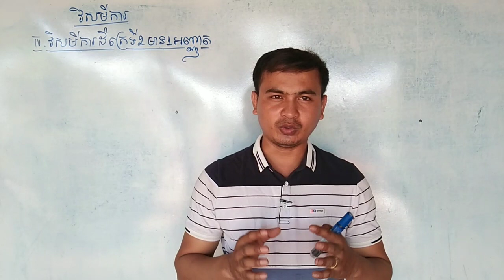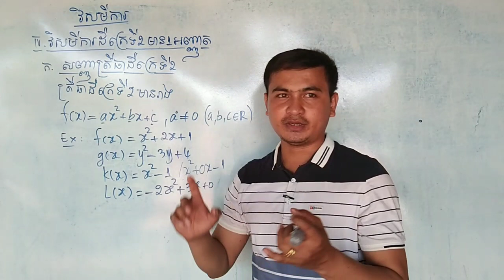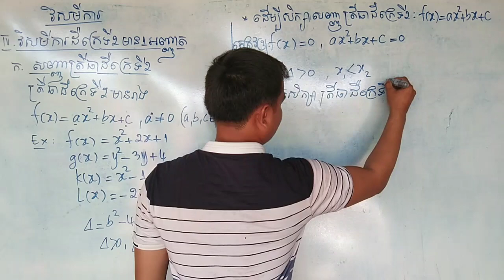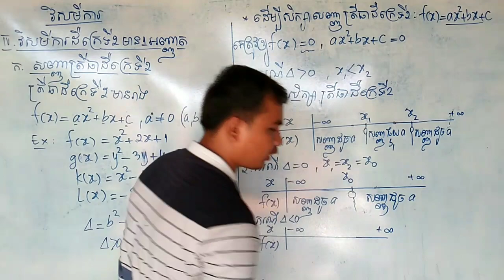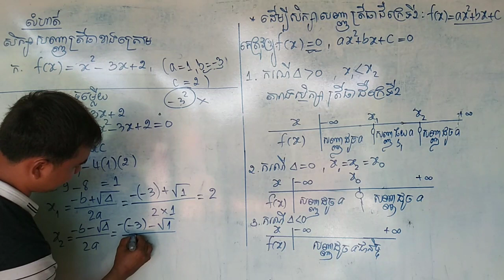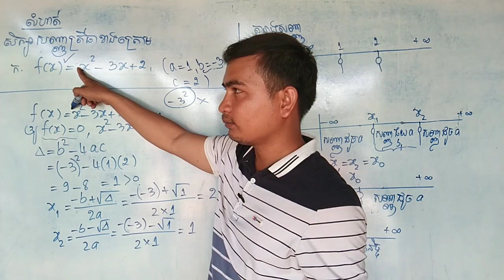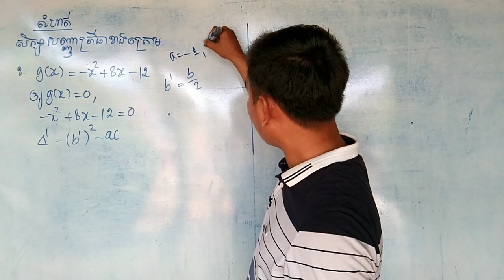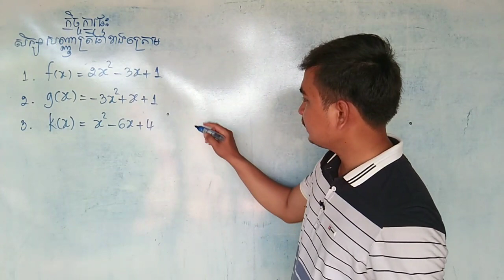វិសមីការ|វិសមីការដឺក្រេទី២មាន១អញ្ញាត|សិក្សាសញ្ញាត្រីធាដឺក្រេទី២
សួស្ដីប្អូនៗសិស្សានុសិស្សទាំងអស់គ្នា! And I hope that this video can help you to increase your knowledge.